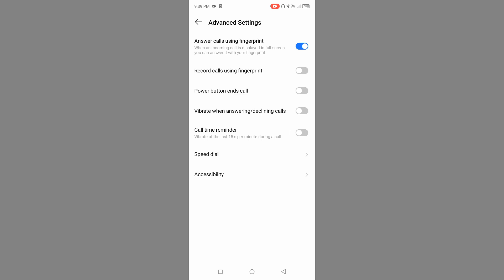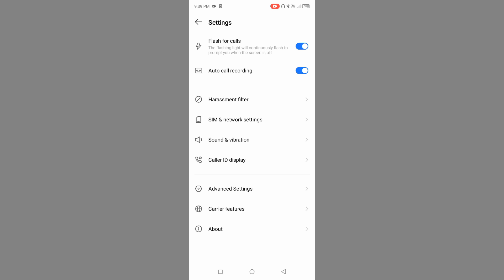Itel P55 5G Me Fingerprint Se Call Recording Kaise ON Kre l How To Enable Fingerprint Call Record